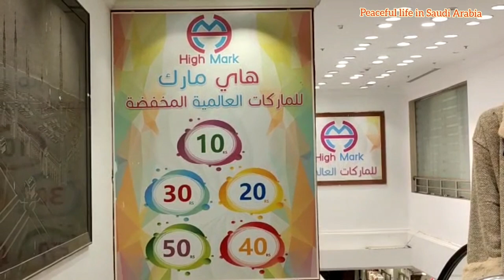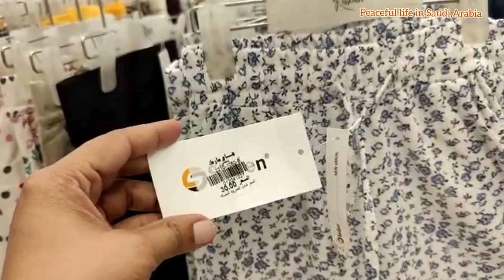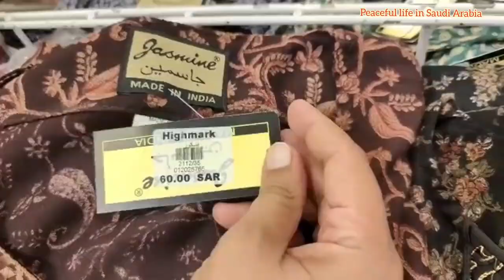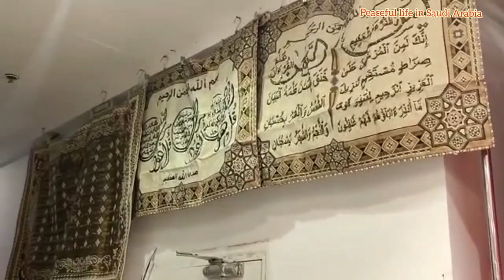High Mark Near Haram in Madinah | Latest Abaya Collection 2023 | Winter Collection | 10 riyal shop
Assalamu Alykum,

Today's video about High Mark Supermarket, Madinah Sharif Saudi Arabia 🇸🇦

high mark Address:
6894, 2981 ممر مشاه 6894 داخل المنطقة المركزية، بضاعة المدينة المنورة 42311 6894

رجال، أطفال، العبايات، عطور، أحذية ، ألعاب، مدينة منورة، السعوديه، السعودي، هاي مارك للملابس الجاهزة ، هاي مارك المدينة

This is completely our personal experience.